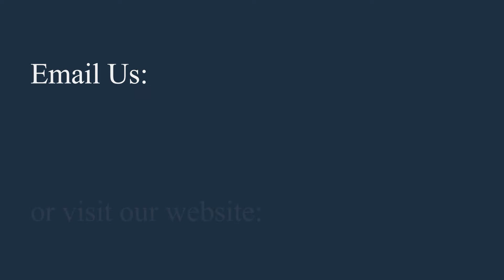There's No Need To Quit Your Job To Become An Entrepreneur